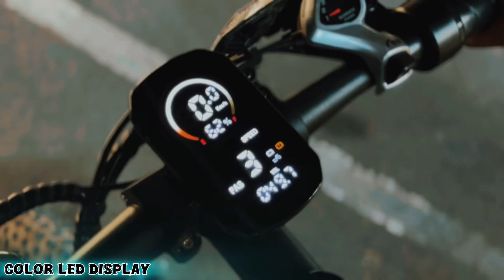Gyrocopters ZEIL Mountain E-ebike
Gyrocopters Zeil Mountain e-bike offers outstanding ride characteristics in the category of adult electric bicycles with the added advantage of a smooth and powerful brushless motor, an extensive range, seamless integration, removable ebike battery, and user- controls that allow you to customize your mountain ride experience. With this mountain bike, you have the power to explore a variety of trails and unlock new adventures at every turn.

Dual-Disk Brakes and Suspensions for Safety: The Gyrocopters Zeil adult electric bike is equipped with front and rear mechanical disc brakes, perfect for adapting to any road conditions while ensuring safety with its speed sensors. this e-bike for adults also provides front fork suspensions to ensure a safe riding experience on rough roads. The Gyrocopters Zeil e-bike is UL-certified to ensure rider safety.

826 W Peak Motor:  Gyrocopters Zeil fat tire electric bike comes with a 826 W Peak Brushless Motor, ensuring you get that extra boost for your daily commutes as well as mountain and dirt adventures. It effortlessly reaches a speed of up to 40 km/h (25 m/h). This bike is fitted with a 48V voltage lithium-ion battery, which boosts the range up to 91km (57 miles) in pedal assistance mode. Additionally, has a 15-degree hill climbing capacity allowing you to have limitless fun.

Removable Large Battery: If you're seeking ebikes for adults that take you to various destinations without worrying bout battery life, look no further! Gyrocopters Zeil electric bike for adults is your perfect match, featuring a 48V, 480 Wh Removable Battery that ensures an enjoyable ride with no obstacles in sight!

Cadence Sensor: This e-bike features a cadence sensor that aids the rider. The fundamental cadence sensor utilizes a magnet on the crank, activating the motor when pedaling begins and deactivating it when pedaling ceases.

3- Ride Modes e bike: Gyrocopters Zeil electric bikes for adults offer a selection of three riding modes: normal riding mode, pure electric mode for effortless acceleration without pedaling, or pedal assistance mode for maximizing range.

3-Speed Modes: Zeil electric bicycle for adults provides three-speed settings: 15km/h (9.3 m/h), 25km/h (15 m/h), and 32km/h (19 m/h) across these modes. You can reach a speed of up to 40 km/h after you unlock the ebike.

Comfort and Convenience at your fingertips: The Gyrocopters Zeil adult bike puts your riding comfort first, featuring high strength front suspension, Shimano 7-Speed gears, LCD to display- odometer ,speedometer, battery level, and assistance level. This fun mountain electric dirt bike for adults and youth features a headlight adjustable seat height and cruise control for optimal riding experience.

Anti-Theft GPS Tracker: The Gyrocopters Zeil Mountain E-Bike comes equipped with an anti-theft GPS tracker, allowing you to monitor its location in real-time. This feature ensures enhanced security and peace of mind, making it easier to recover your bike if it is ever stolen.